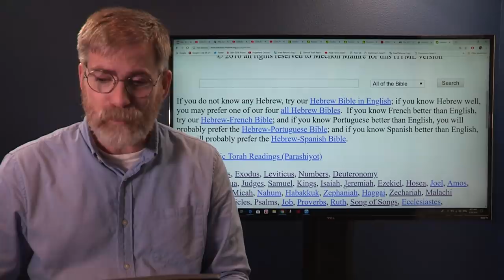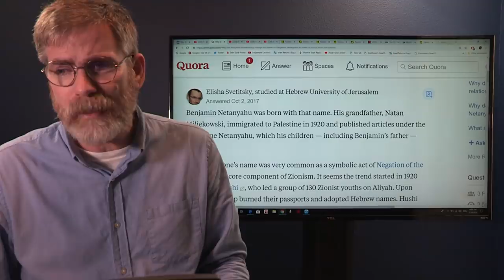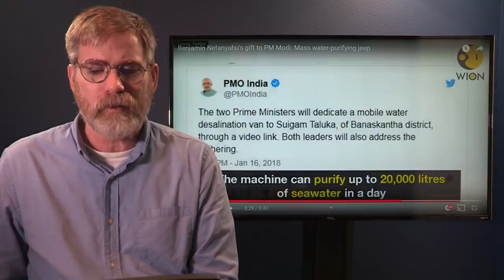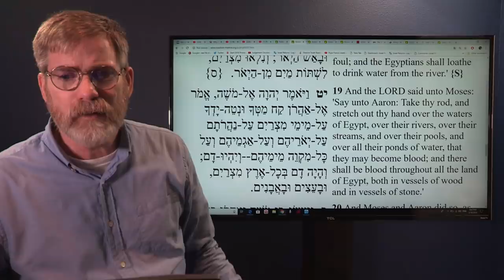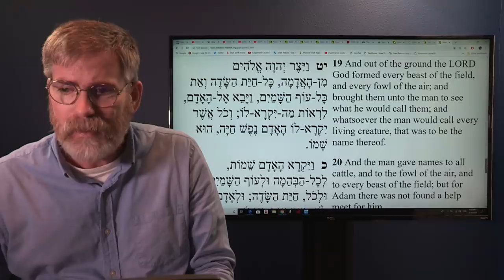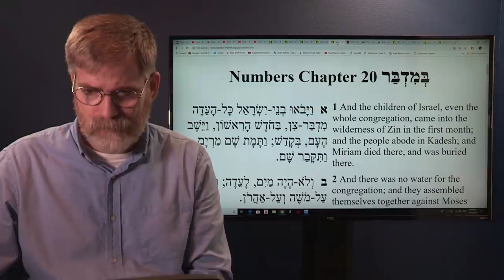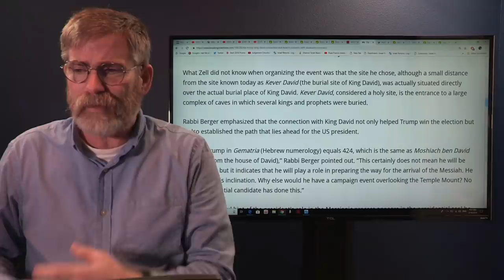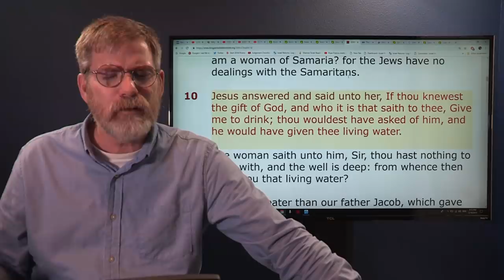Netanyahu - Who is the Real Gift of God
Netanyahu, Israel's Prime minister once referred to as "Bibi King of the Jews" his name in Hebrew is: "Gift of Our God" Now Trump has moved into the spot light some Rabbis saying he is connected to King David according to Gematria. Many believers and Christians have been moved by the stories of Mike Evans and other Evangelical leaders that type these men as hastening the coming of Messiah - the building of the Third Temple. In having our focus diverted maybe we have overlooked the real Messiah.

DeNoon Institute
8297 Champions Gate #442